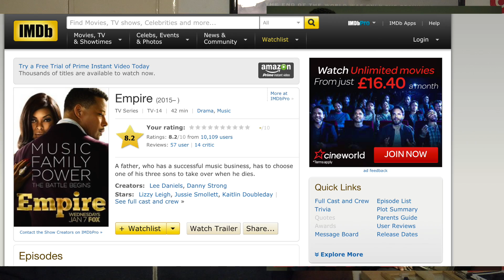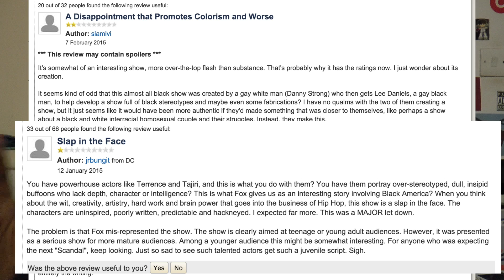FOX’s Empire - BECAUSE WE WANTED A BLACK DYNASTY?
Today we take a look at a show that has been a MONSTER hit for Fox on it's first run, with an interesting story and some good solid casting. However, this show did not turn out the way we were actually hoping... and honestly i could have defended my crticisms more if i went into spoilers on this video but i just didn't feel the need and i would probably get the same amount of hate on the video even if i backed up every single point i had

. but hey... i gotta call it as i see it

Planet Tyro - Lovers of ALL types Media…..Books, Movies, Anime….Whatever